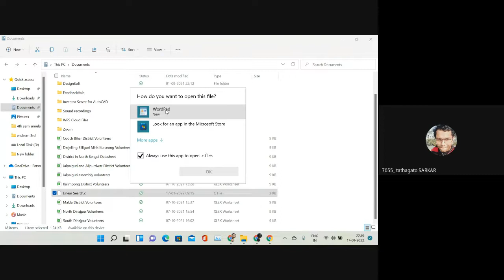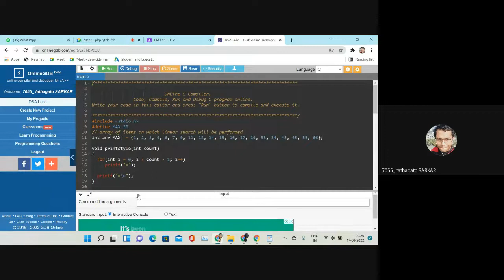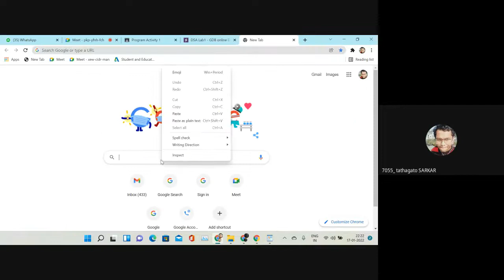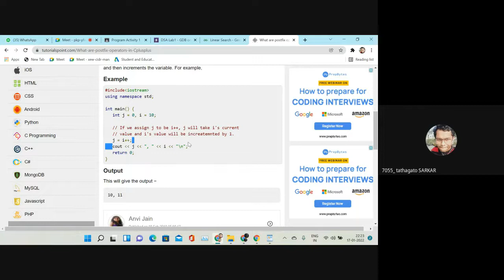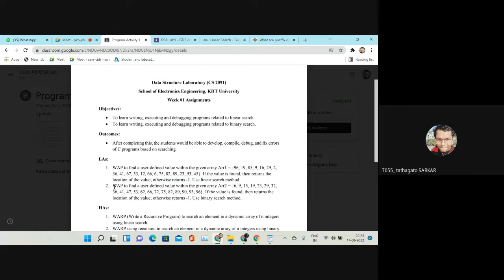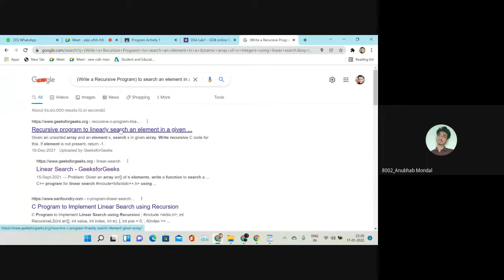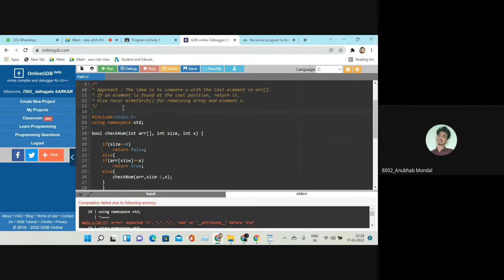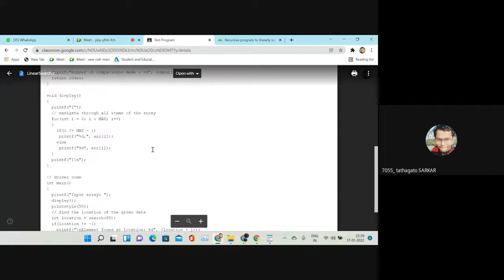How we do group study on KIIT university online class ( Bengali Language), DSA Lab assignments KIIT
2K Subs special QnA, upload your questions on this google form more 40 to 2K subs

Enjoy my gameplay/Vlog full HD/ 1080p60fps

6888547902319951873 or KhelaHobeYT or BOTBangla

BGMI(Pubg Mobile indian version)id : 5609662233

PUBG New State IGN : KhelaHobeYT